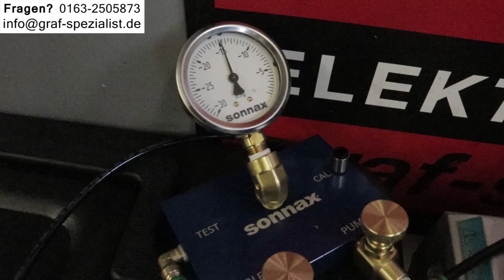Getriebespülung BMW Automatikgetriebe Ölwechsel X3 X4 Probleme X5 X6